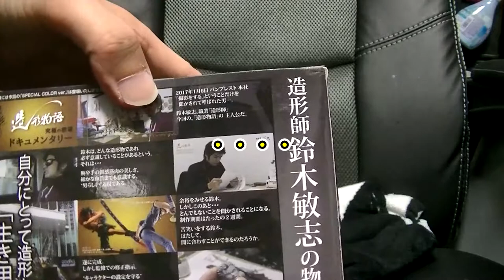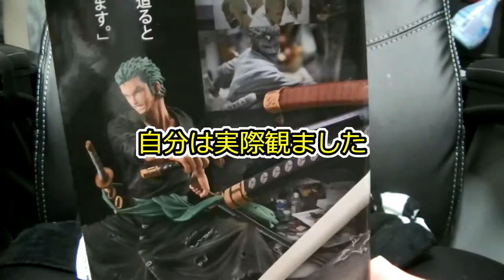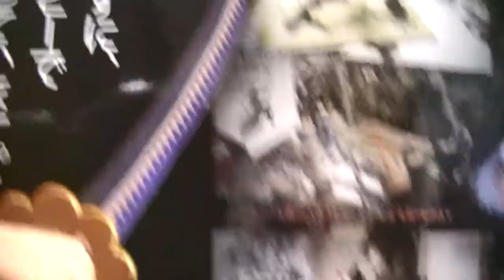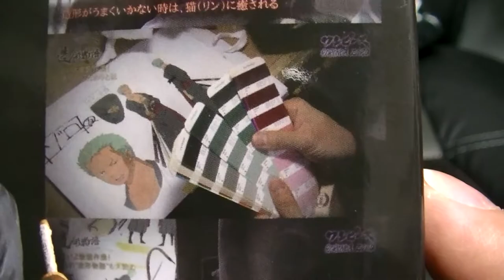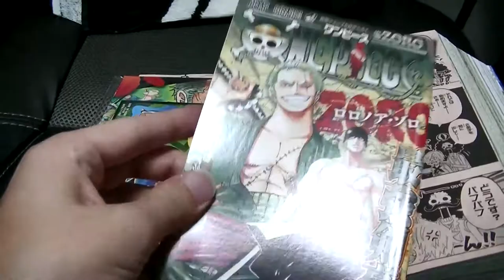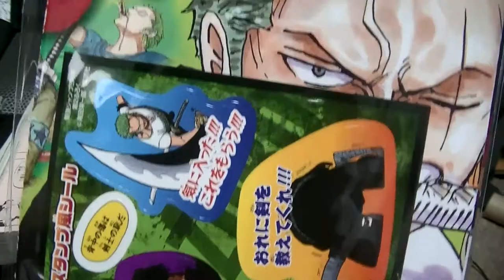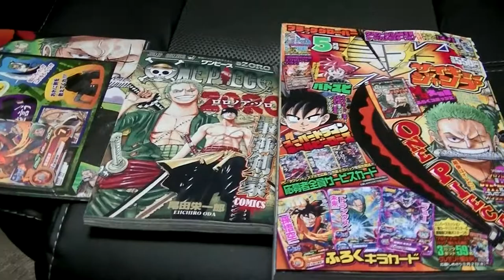おすすめのフィギュア開封＆紹介レビューチャンネル ワンピース 造形物語 ロロノア・ゾロ オマケで最強ジャンプ 最強剣豪コミック one-piece RORONOA・ZORO SAMURAI